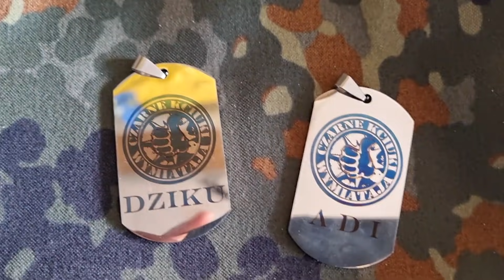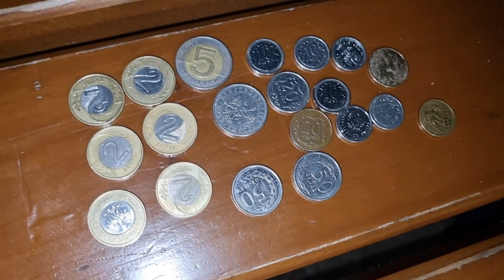ZNALEŹLIŚMY DROGOCENNY PIERŚCIONEK !!! NA PLAŻY ZAWSZE SIĘ DZIEJE !!!